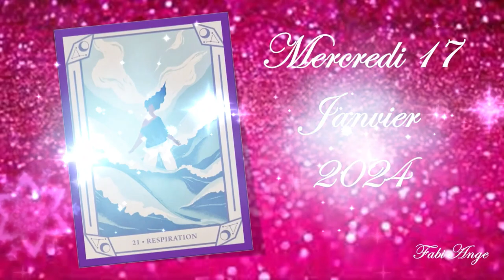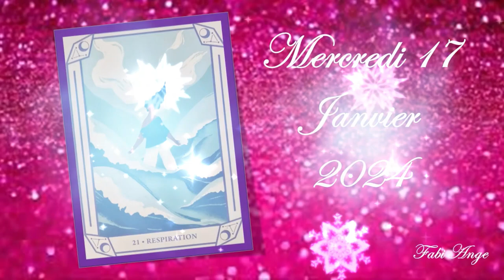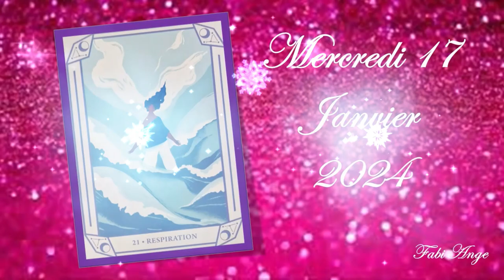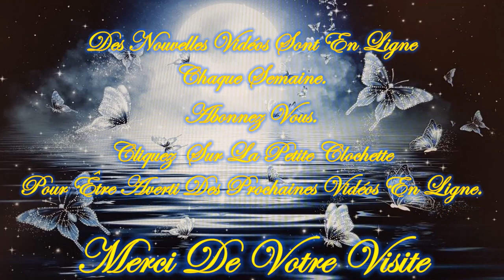17 Janvier 2024 💥FLASH Guidance!💥 Quel message veut on vous faire passer? Viens vite le découvrir.